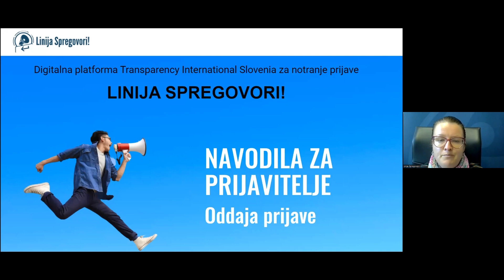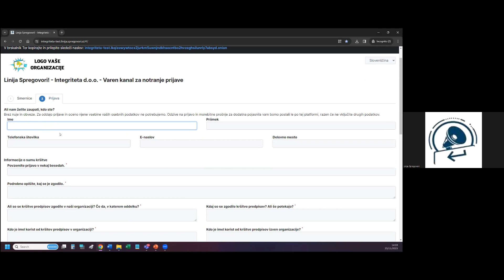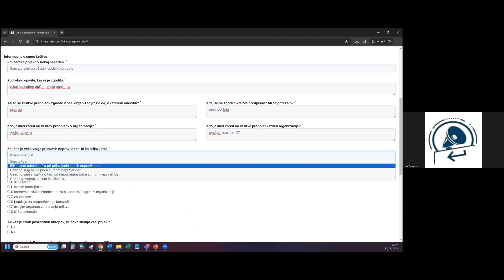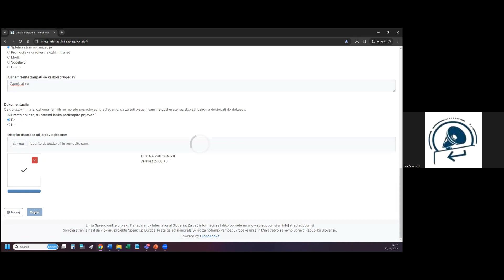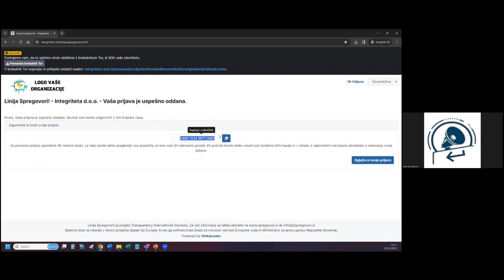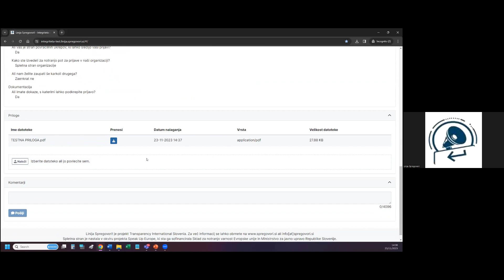2. Navodila za prijavitelje - Linija Spregovori: Oddaja prijave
Vsebina posnetka:
- Kako oddati prijavo s pomočjo Linije Spregovori!
- Generiranje unikatne 16-mestne kode za ponovni dostop